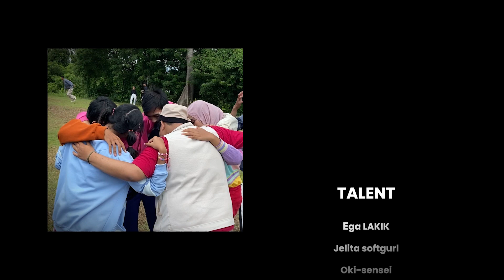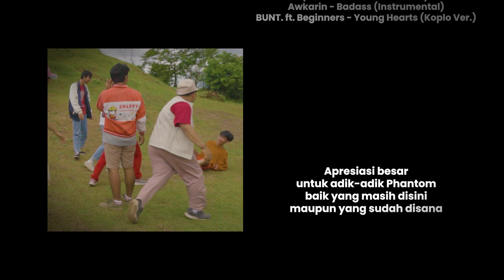IV Of Spades - Come Inside My Heart (Avikom Video Art)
Video ini kami produksi untuk mengapresiasi peserta Diksar AVIKOM 2022 "Aspire To Thrive". Kami memilih untuk mengcover Video IV Of Spades - Come Inside My Heart.

Kami ucapkan terimakasih kepada seluruh pihak yang terlibat
Selamat Menikmati
Salam Karya
AVIKOM, ROLLING, ACTION